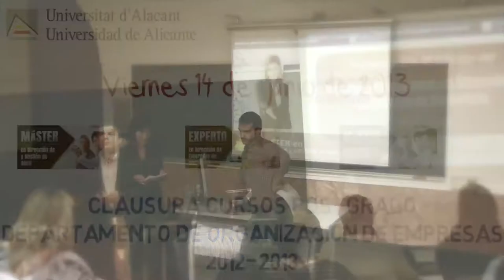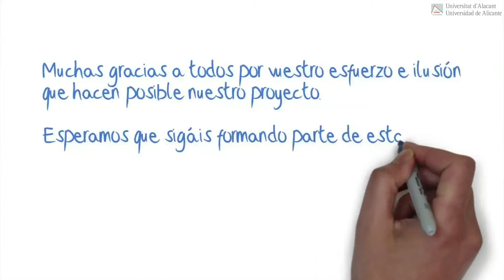Ceremonia Clausura Cursos Postgrado DOEUA íntegra | Universidad de Alicante